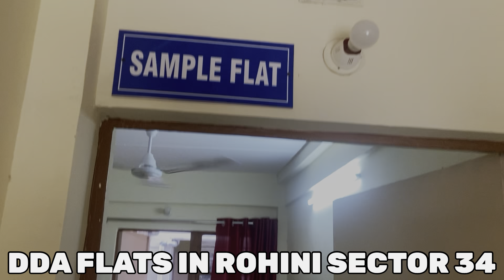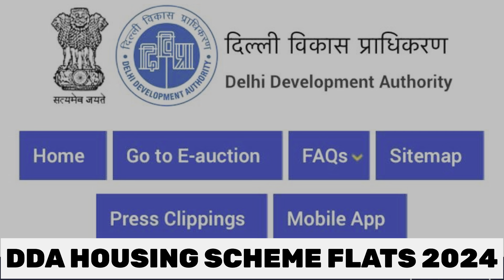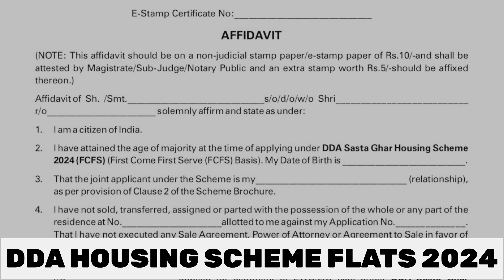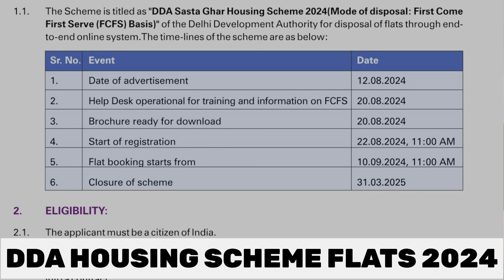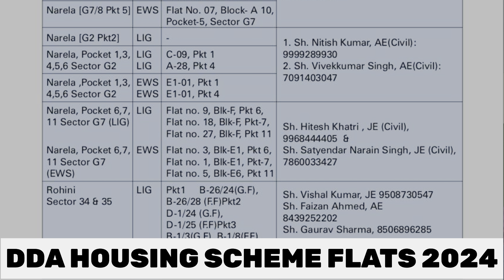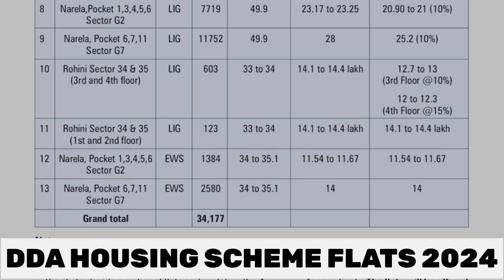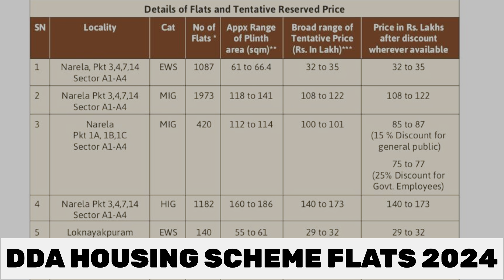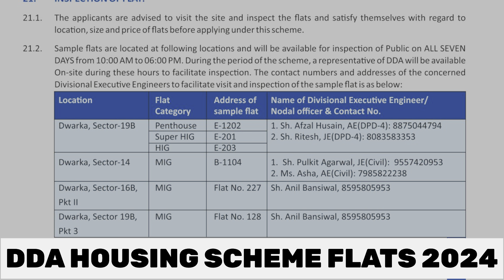DDA FLATS IN ROHINI SECTOR 34 , DDA FLATS FOR SALE AT 11 LAC ONLY | DDA FLATS SCHEME 2024